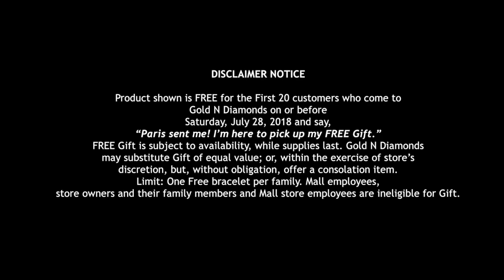Beltway Plaza Gold N Diamonds